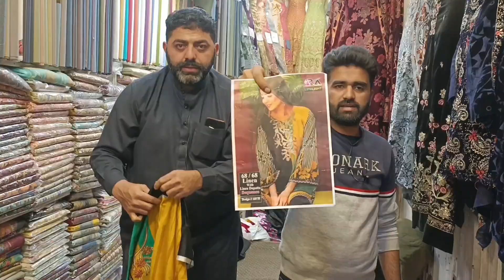Rs. 10 mai dunia ka sb sy Sasta Dopatta | Ladies Branded Collection | Idea Express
AA Arts  Main Bazar Dharam Pura Lahore.